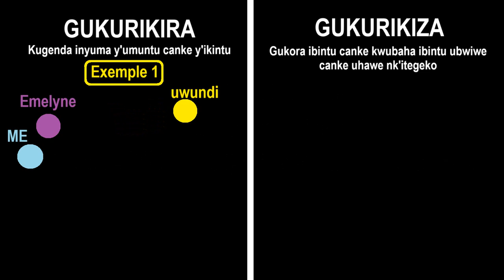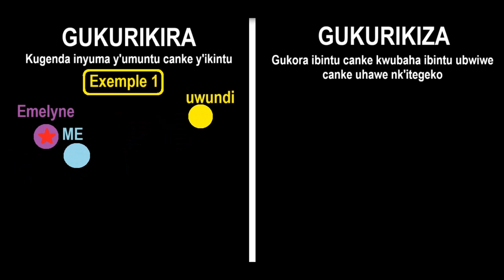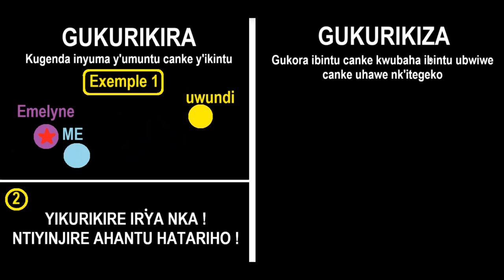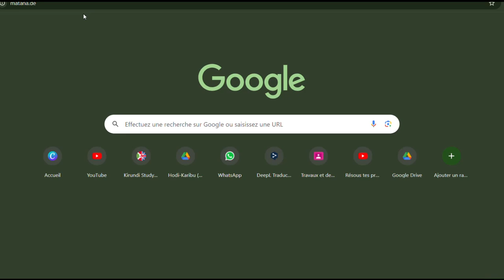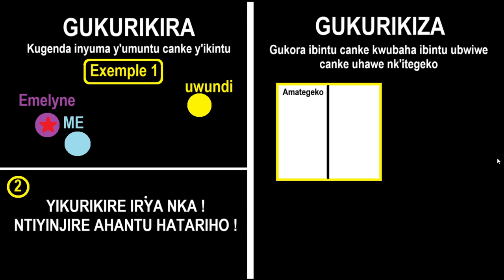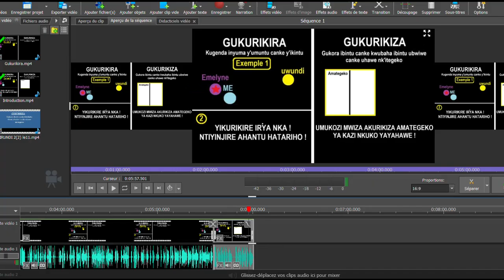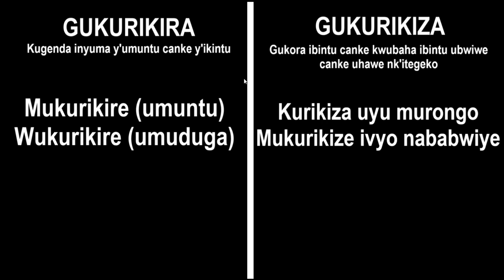Tip 2 - Derivatives in Kirundi (I'll show you how with examples ! 😉)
00:00 Introduction
00:57 GUKURIKIRA (Emelyne)
01:20 GUKURIKIRA (Merveille)
05:35 GUKURIKIZA (Emelyne)
06:18 GUKURIKIZA (Merveille)

In this video, I introduce you to new theoretical and practical concepts you need to master to speak Kirundi, the language of Burundi.

Dans cette vidéo, je te présente de nouveaux concepts théoriques et pratiques à maîtriser pour parler le kirundi, la langue du Burundi. Si tu souhaites apprendre le kirundi, le kinyarwanda ou le swahili rapidement n'hésite pas à nous contacter et à visiter notre site internet !